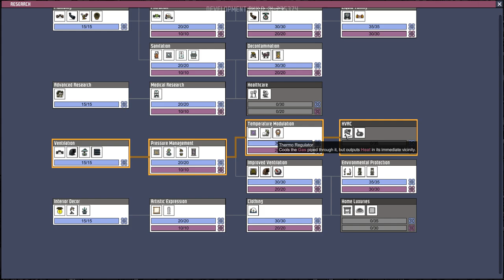Oxygen Not Included OIL UPGRADE: STEAMING INTO OIL!! Ep 15 ONI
Everything New in the OIL update for ONI: New Buildings, Mobs, Biomes, Materials - THE BIGGEST UPDATE SO FAR! Today we make the EXOSUIT stuff! Enjoy & plz leave a like :-)

Be sure to follow me for more Oxygen Not Included Oil update (ONI) gameplay. I am having a blast with my Let's Play of Oxygen Not Included & discovering all the new mechanics. From Klei Entertainment, the dev's behind the massive hit Don't Starve.

➤How To Enable Debug Mode & Debug Commands (careful it's buggy!)

➤Oxygen Not Included Game (Alpha Available on Forum Link)

➤Oxygen Not Included Oil Upgrade Features:

- Oil Biome
- New Elements: Oil, Petroleum, Plastic
- New Creature: Slicksters
- New Medicinal Plant: Balm Lily
- New Exosuits: Allow Duplicants to venture safely into new locations
- New Buildings:
Oil Refinery
Well Cap
Petroleum Generator
Polymer Press
Plastic Ladders
Plastic Tiles
Comfy Bed
Sink
Exosuit Station
Exosuit Checkpoint
Exosuit Dock
Heavi-Watt Wire Tile
High Pressure Gas Vent
Animal Trap and drop-point
- Apothecary reintroduced
All-purpose Placebo pills
Vitamin Chews to boost immune systems
- Disease population now limited by the mass of the object it's on
- New "Room" mechanic: Better management of medical facility assignment, and to give poor Duplicants something to aspire to